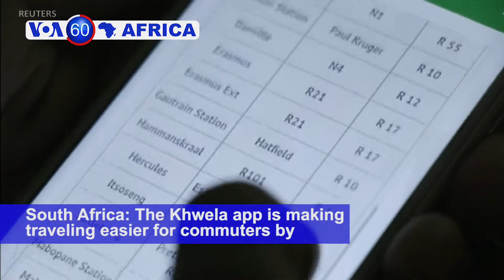VOA60 Africa 9 27 english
Morocco: Authorities are investigating the occurrence of people smugglers using high speed boats, favored by drug traffickers, to transport migrants across the Mediterranean to Europe.

Uganda: Several mobile companies have built masts in rural Uganda allowing refugees to now have access to the internet.

Cameroon: Voters are concerned about the credibility of the voting process.  President Paul Biya has ruled by decree since taking office in 1982.

South Africa: The Khwela app is making traveling easier for commuters by helping them find their way through the hectic taxi system.

Zimbabwe: At the UN gathering of world leaders, President Emmerson Mnangagwa called for the immediate, unconditional removal of “continued illegal sanctions” against Zimbabwe.